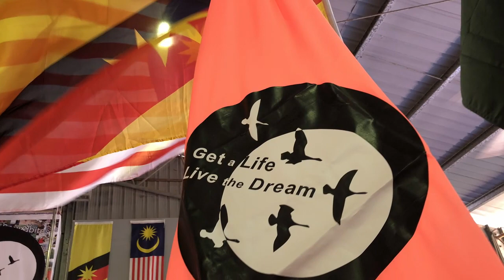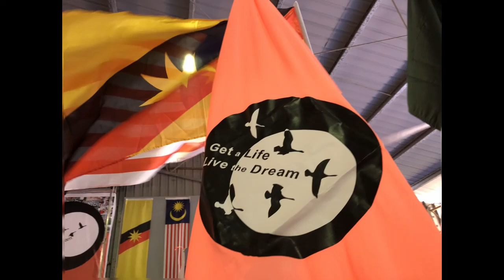Toastmasters Youth Communication Camp 2018